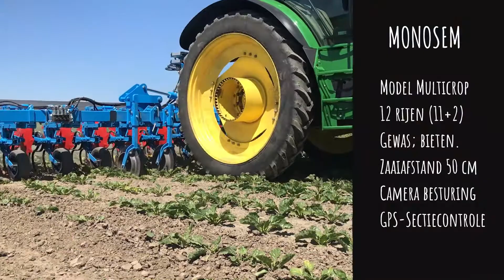MONOSEM MULTICROP met camera en sectie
Het nieuwe schoffelen, duurzaam en comfortabel verwijderen van onkruiden. OP deze manier draagt de landbouw bij aan een beter milieu en terugdringing in het gebruik van spuitmiddelen. De robuuste en degelijke Monosem Multicrop schoffelmachine, het perfecte resultaat van verwijderen van onkruiden en het beluchten van de bovenlaag. Allemaal draagt dit bij tot het behalen van een een schone en optimale opbrengst